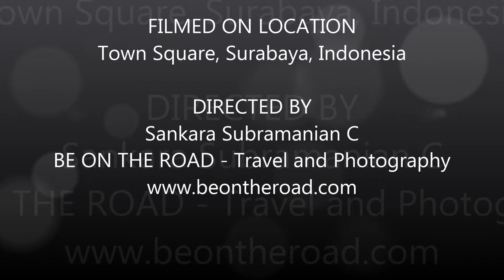Indonesian Rap Music Live at Town Square, Surabaya, Indonesia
A live Indonesian rap performance at a popular Indonesian restaurant in the Town square shopping mall of Surabaya, the second largest city in Indonesia.